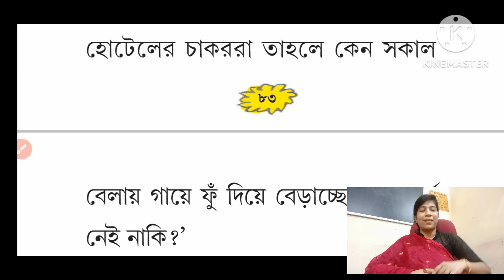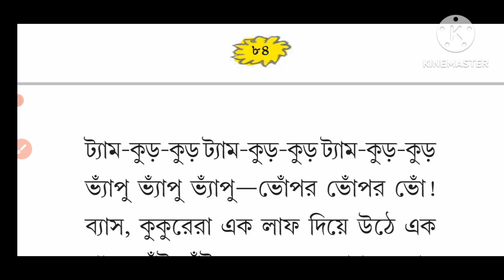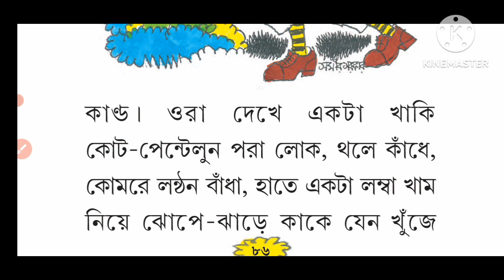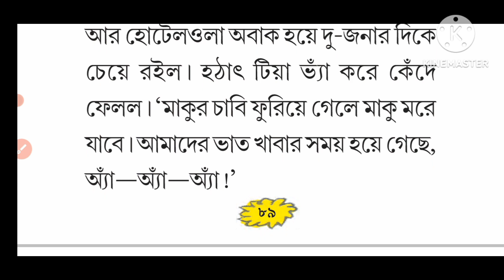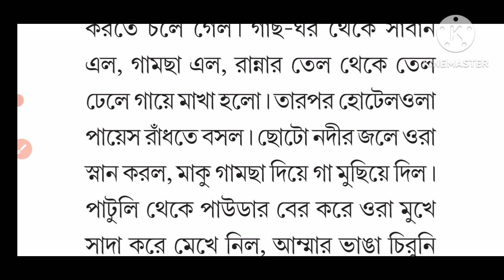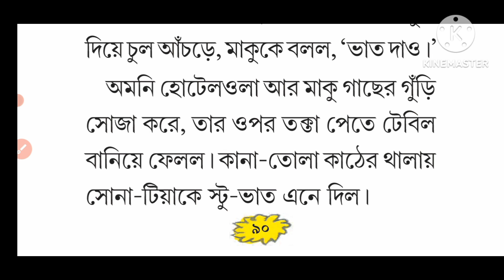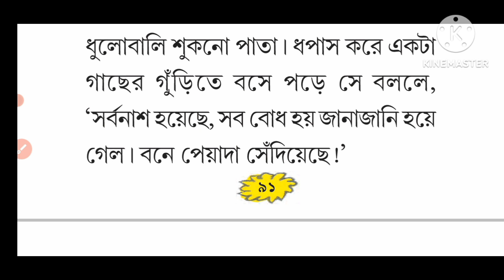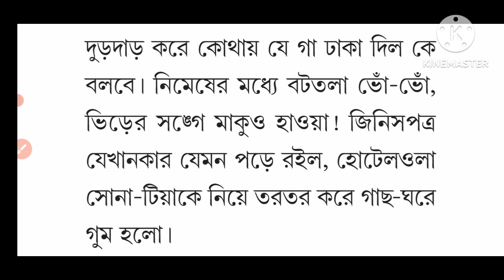মাকু - class 7,bengali(বাংলা), story | maku | লীলা মজুমদার | ৪র্থ পর্ব- part 2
class 7 bengali maku story

maku golpo lila majumdar

মাকু গল্পের প্রশ্ন উত্তর

মাকু

 মাকু লীলা মজুমদার

class 7 maku question answer

class 7 bangla maku important question

maku question answer

মাকু প্রশ্ন উত্তর পর্ব 2